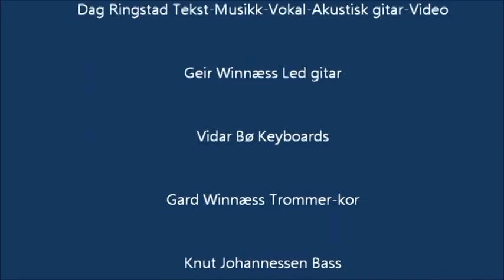Blå Nerver Dag Ringstad Band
New album from Dag Ringstd Band with Dag Ringstad words-music-vokal-acusticgitar-video, Geir Winnæss-leadgitar, Vidar Bø-Keybords, Gard Winnæss Drums -backing vokal, Knut Johannessen bass, the video is a colage of vampire movies from 1915.